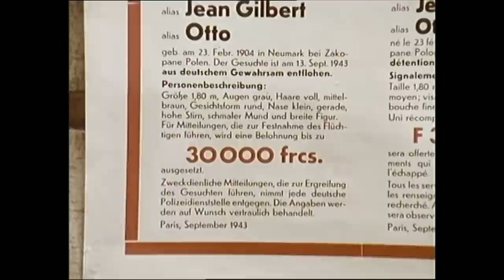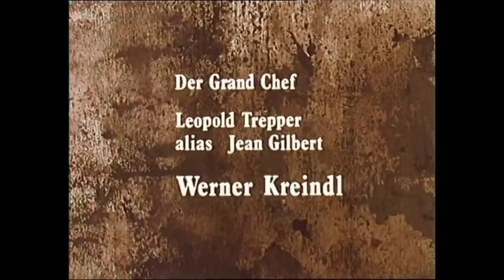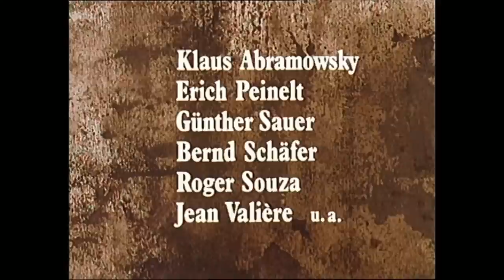Die Rote Kapelle - Teil 6 - Der neue Mann